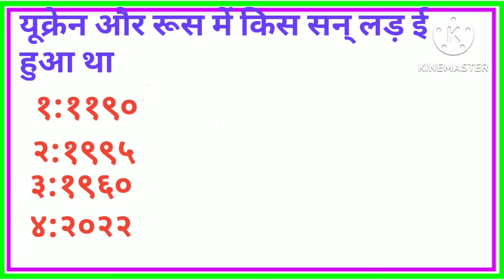G.k video General Knowledge Video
G.k video General Kn
 owledge Video